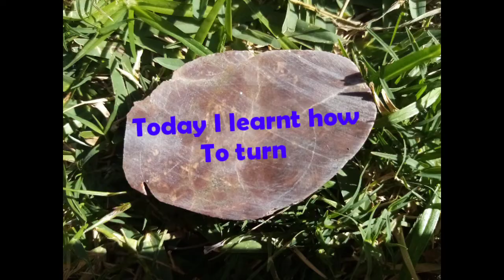Today I learnt lapidary (how to polish rocks 😂)